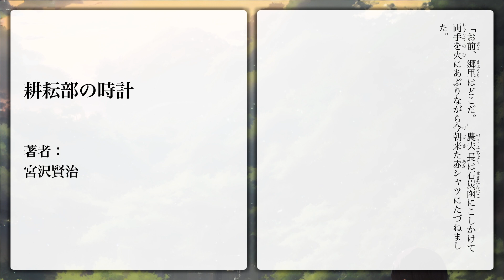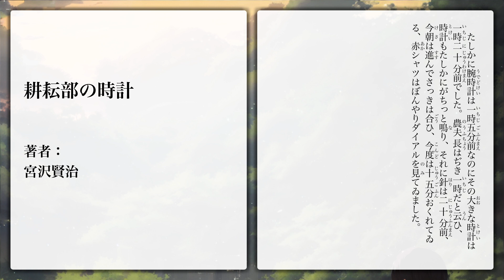【Japanese audiobook】耕耘部の時計 宮沢賢治【青空文庫朗読】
Japanese audiobook of 耕耘部の時計 by Kenji Miyazawa (宮沢賢治).

This audiobook is fully captioned with furigana（ふりがな） and perfect for learning Japanese.

『耕耘部の時計』 著者：宮沢賢治
全文読み上げ、ふりがな付きの日本語オーディオブックです。
勉強に使うもよし、聞き流すもよし、睡眠導入に使うもよし、読書感想文に使うもよし。ちょっとした時間に小説を楽しみましょう！！